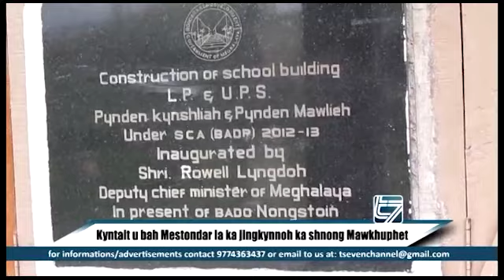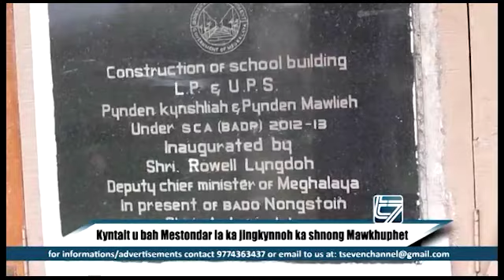Kyntaid u bah Mestondar ia ka jingkynnoh ka shnong Mawkhuphet